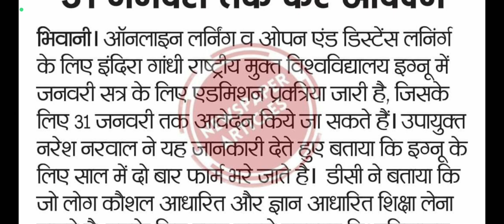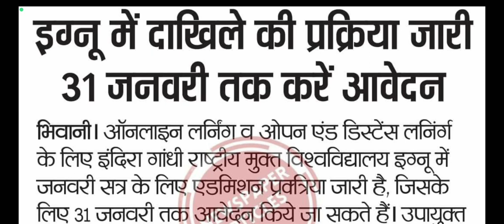IGNOU ADMISSION ONLINE INFORMATION BY ANKUSH SAINI🙏🙏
Current affair👉👉👉👉